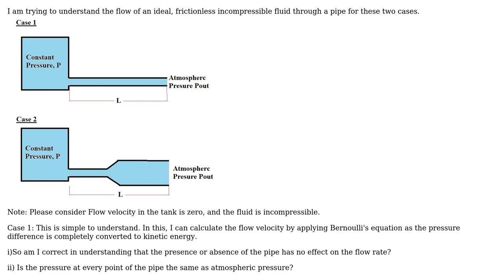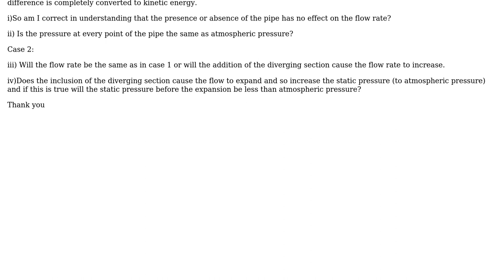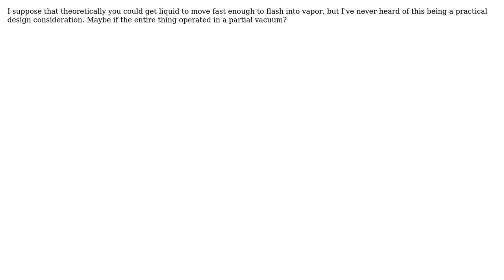Engineering: Frictionless flow in pipes (2 Solutions!!)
Engineering: Frictionless flow in pipes

With thanks & praise to God, and with thanks to the many people who have made this project possible! | Content (except music & images) licensed under CC BY-SA | Music | Images & others | With thanks to user Tiger Guy user r13 user GRANZER and the Stack Exchange Network Trademarks are property of their respective owners. You are responsible for your own actions.